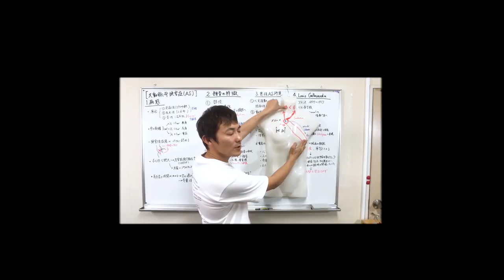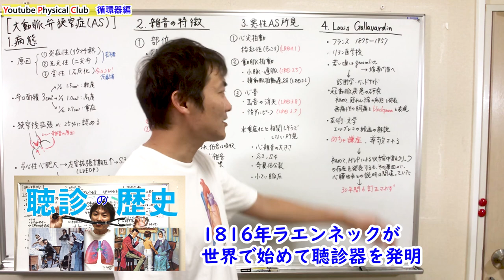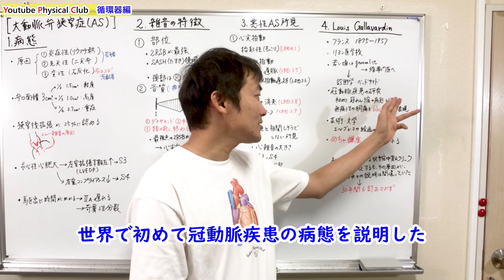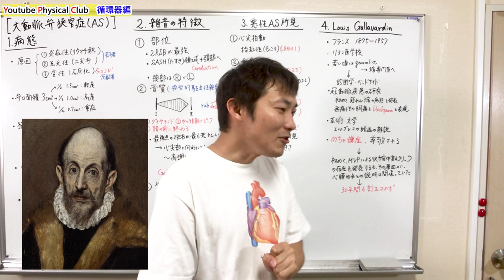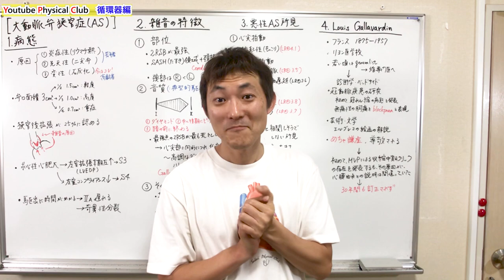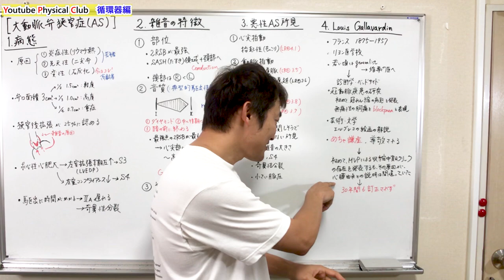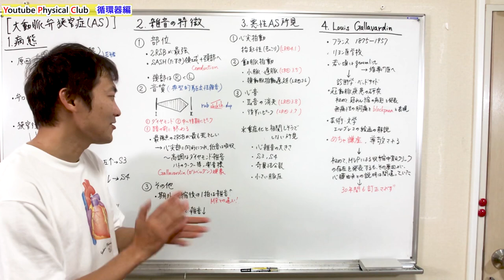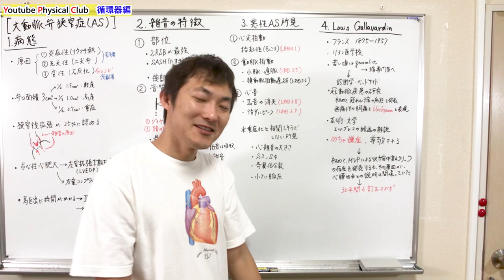芸術を愛したLouis Gallavardinの生涯：大動脈弁狭窄症Aortic Stenosis(Part.4)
胸部の身体診察「循環器」編。マクギーのフィジカル診断学第4版をもとに楽しく、身体診察を学ぶ医療者向けエンターテイメント教育番組です。医師・看護師・救命救急士・医学生・看護学生はもちろん理学療法士・介護士など医療職なら知っていて損はない身体診察の知識を学べます。

マクギーのフィジカル診断学はこちら

楽しく！社会人としての生き方、人生の楽しみ方を学ぶYoutube番組『医学の教養』をやっています。是非コチラもよろしくお願いします。

フィジカルクラブホームページはこちら